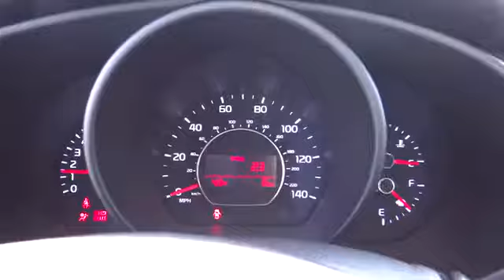2015 Kia Soul For Sale Columbus, Zanesville, Newark, OH Coughlin Newark K3025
2015 Kia Soul
2015 Kia Soul 5dr Wgn Man Base - Stock#: K3025 - VIN#: KNDJN2A26F7778157